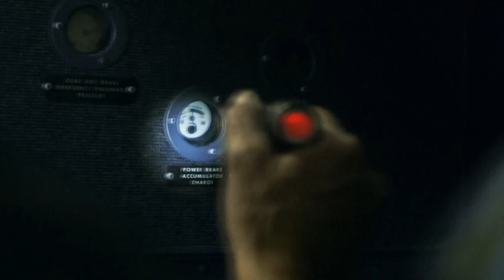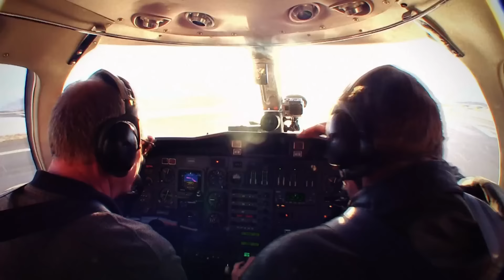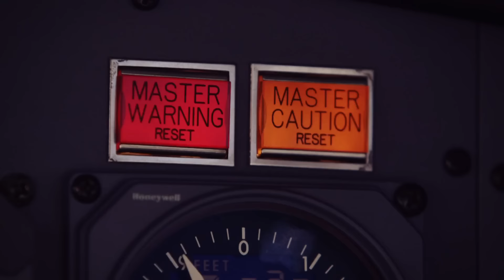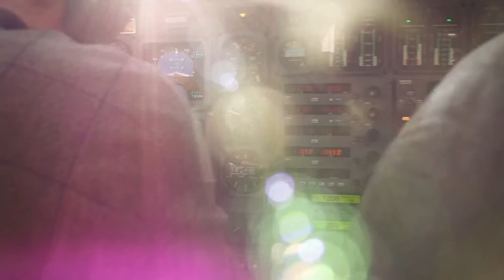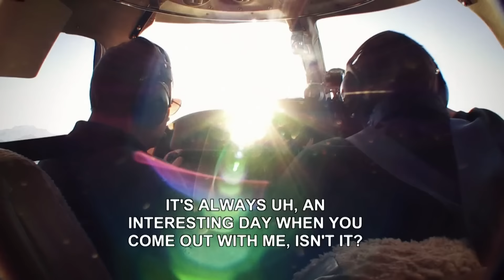Plane Engine Stalls Midair During Repossession! | Airplane Repo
A repo man and his co-pilot find themselves in a perilous situation when an engine of the plane they repossessed from a defaulter stalls midair. They must act swiftly to avert a potential plane crash.